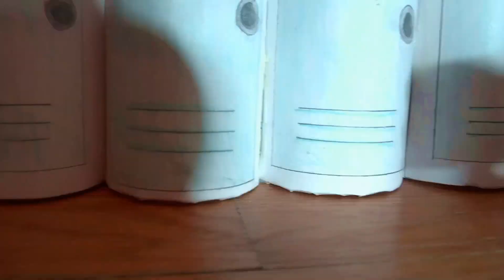LPS: Popular (1. ÉVAD 11. RÉSZ: Nyári tábor) [1/2] - [ENG SUB]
Tulipán teljesen le van törve a történtek miatt, de még mindig nem adja fel és bosszút forral Belláék és mindenki más ellen. Eközben az iskola nyári tábort szervez, ahová Belláék, Bogyó és persze Tulipánék is mennek. Vajon mi sül ki ebből?
MEGLEPI! A legelső sorozatom, amit már 5 éve abbahagytam VISSZATÉRT és JOBB, mint volt! Kíváncsi leszek a véleményetekre! :D

ZENE:
The Veronicas - Popular (Nightcore)

Palotasadel11 Production 2017.